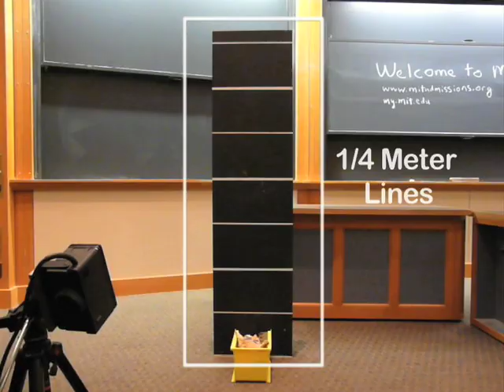MIT Physics Demo -- Strobe of a Falling Ball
A ball is dropped in front of a meter stick and lit by a strobe light. A long exposure photograph captures the position of the ball at each evenly spaced flash of light. The acceleration of the ball can then be measured from the photo.

Note that the frame rate of the video capture (30fps) is quite close to the strobe rate (15Hz). This is why the strobe flashes in the slow motion video don't appear to be exactly evenly timed.